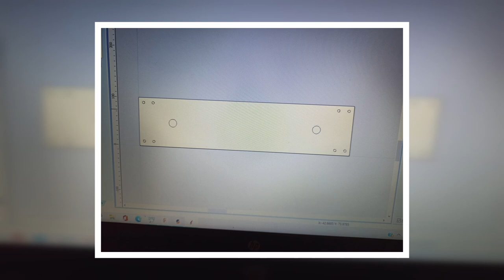Kosiarka LAMA - Ardumower - Archiwum z budowy